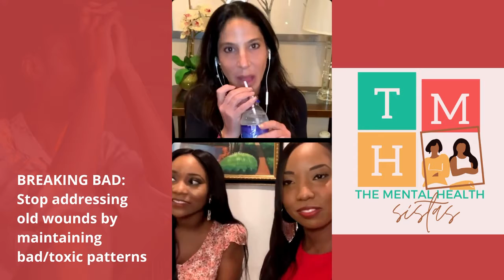Figuring out your own negative patterns: Going under the microscope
You’re tuned into another episode of “Breaking Bad: The Mental Health Sistas” edition! Watch this video to learn more about this topic! Tune in, drop a comment in the box below and let us know what you think! 🤔💕